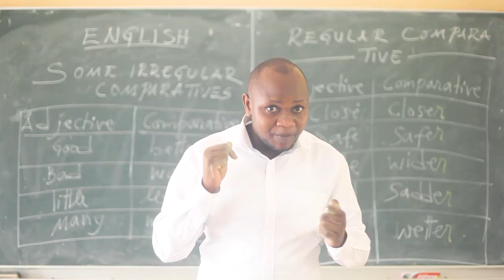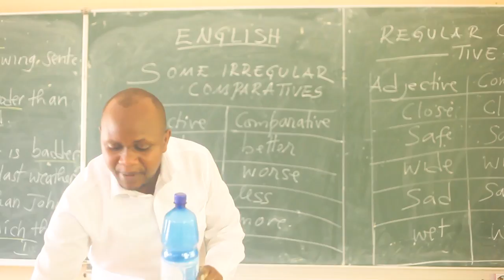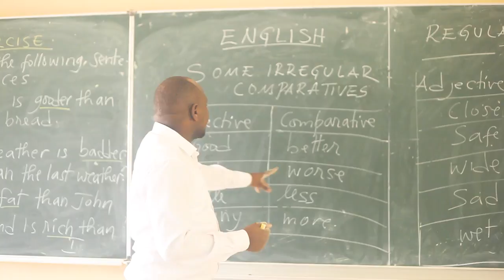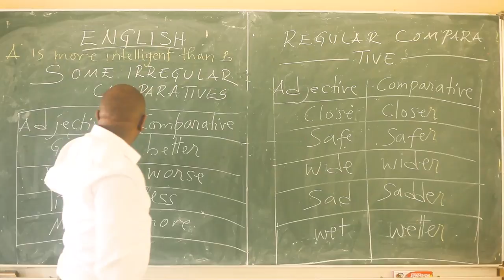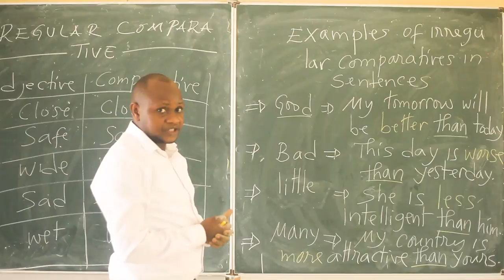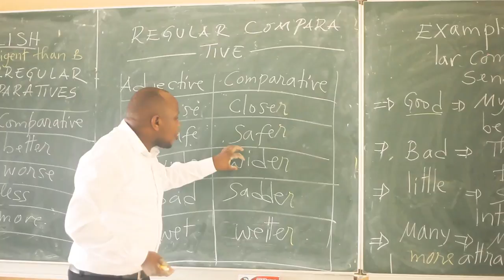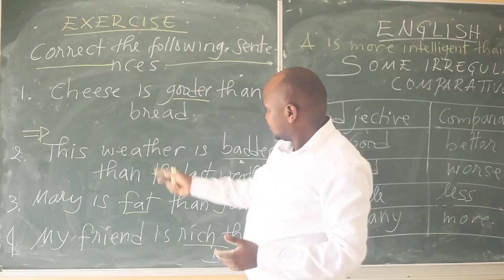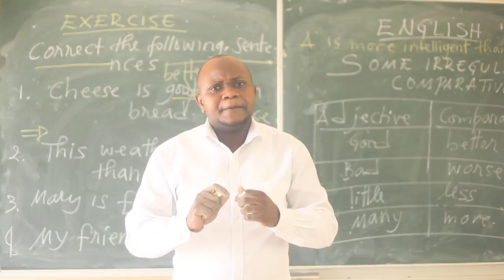PAN ENGLISH:Ngiri isomo ry' Icyongereza rihebuje| What a wonderful English lesson!